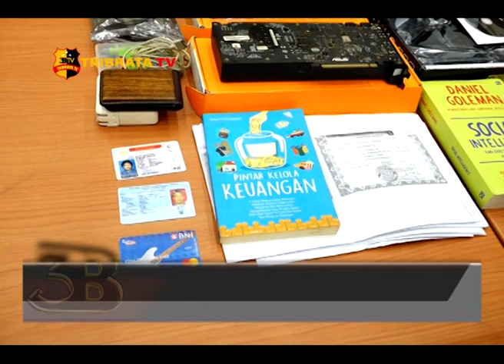BARESKRIM POLRI TANGKAP HACKER PENYEBAR RANSOMWARE